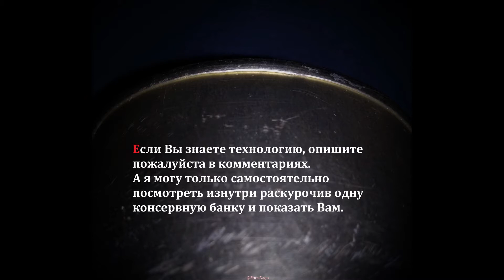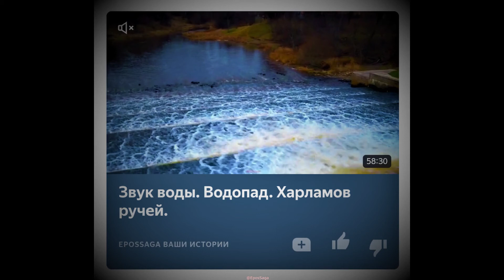Открыть консервы без НОЖА. Анализ. Видео в словах. Open canned food without a KNIFE.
Звуковая дорожка из видео - Треск дров в печи. Приятного чтения.
На всякий случай. А случаи бывают разные.
Буду рада Вашим комментариям.
Публикация Ваших истории на каналах EposSaga - ЯЭ,ЯД,ВК,РТ,Од,Tw,Fb,In
 Яндекс Дзен
Спасибо что смотрите, читаете и помогаете развитию канала своими комментариями, историями  и Вашу поддержку
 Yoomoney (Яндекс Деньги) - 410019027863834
I will be glad to Hear your comments and suggestions.
 Publish your stories on EposSaga channels-VK, Od, Tw, Fb,
Open canned food without a KNIFE. Analysis.
Just in case. And the cases are different, whether it is possible to open a can without a knife.
To understand it, you need to know the production technology and see it with your own eyes.
There is a question but there is no opportunity to visit the production.
If you know the technology, please describe it in the comments.
And I can only look at it from the inside by opening one can and show it to you.
The autopsy was performed with an ordinary kitchen knife, cutting off the edge, it is immediately clear that it is divided into three parts. And in addition to pressing,
there is a rubber gasket that looks like a red adhesive sealant. It feels like the lid is the same thickness as the jar.
The easiest way to open a jar in nature without a knife is to find a stone and use it to cut the edge in a circle, until three faces appear,
after that it is enough to squeeze the jar and the lid will pop out.
You can also open the jar with an ordinary metal spoon and even a fork (blunt side), . and preferably with the help of male power.
You need the widest part of the spoon,. press on the edge of the jar, swiping the spoon back and forth with a little pressure. After about a minute + -, depending on the jar, a hole will appear, and then you expand the hole with pressure.
And what methods are known to you? Thanks.